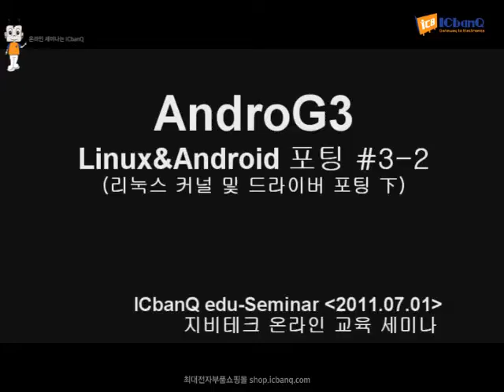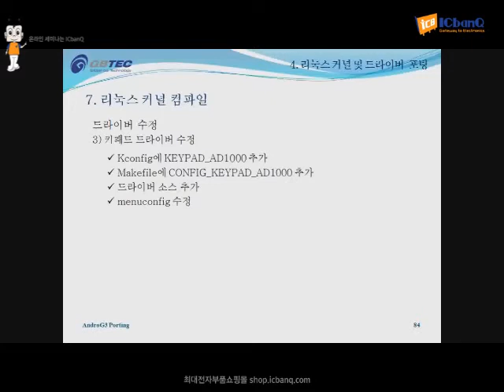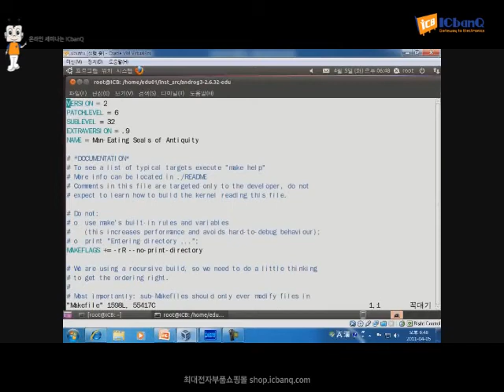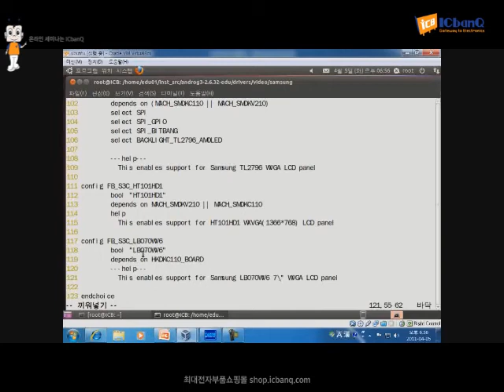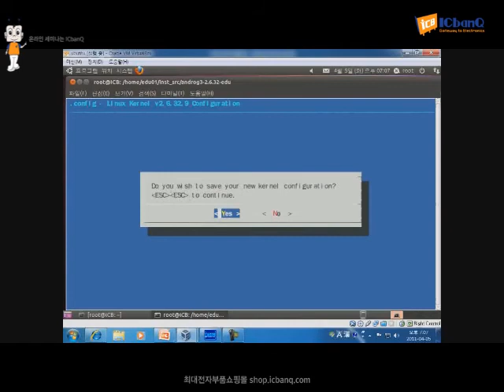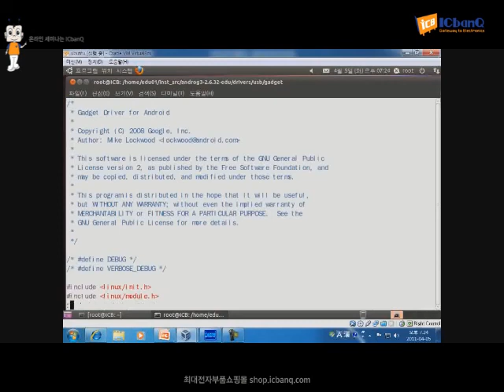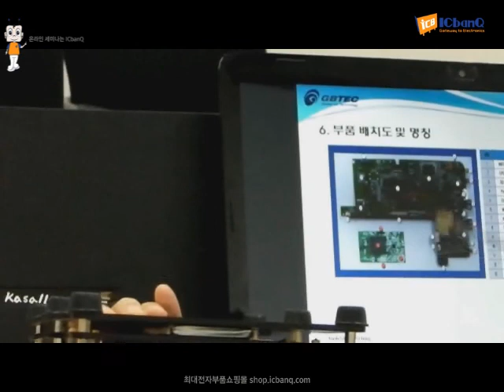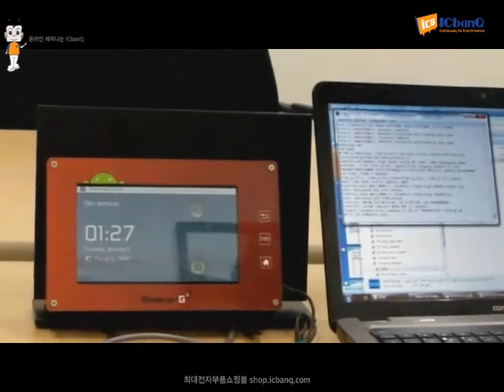110701GBTEC Andro-G3 Linux&Android 포팅#3리눅스 포팅 下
110701GBTEC Andro-G3 Linux&Android 포팅#3리눅스 포팅 下
ICbanQ e-Seminar(online-seminar) 온라인 무료 세미나, 웨비나
전자강의, 임베디드 강좌